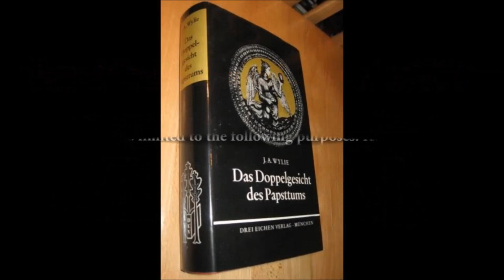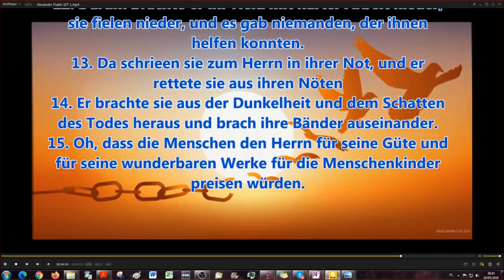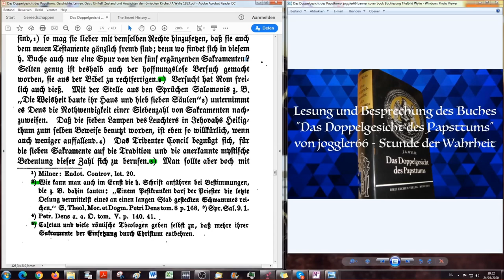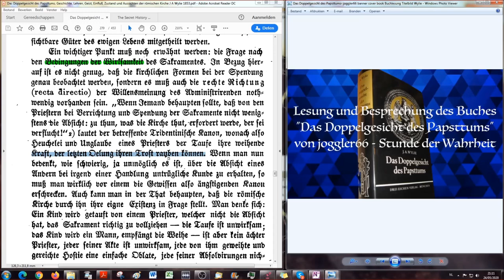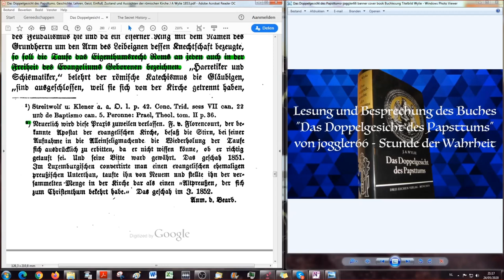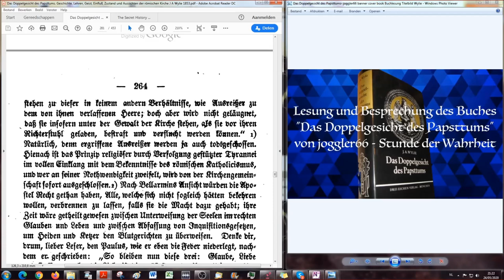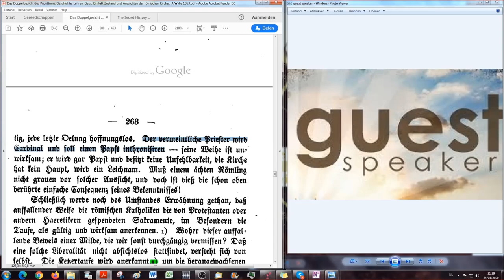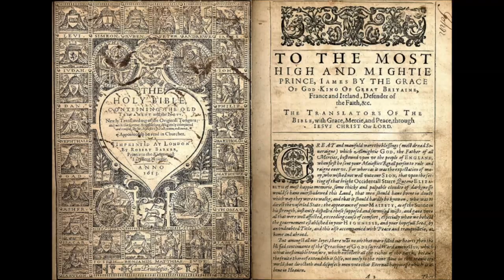Die Sakramente - Ex Opere Operato - Zaubermittel der römisch katholischen Kirche! DDGDP # 32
Das Buch wird gerade digital überarbeitet und steht in Kürze auch in lateinischer Schrift zur Verfügung in meiner Bibliothek.